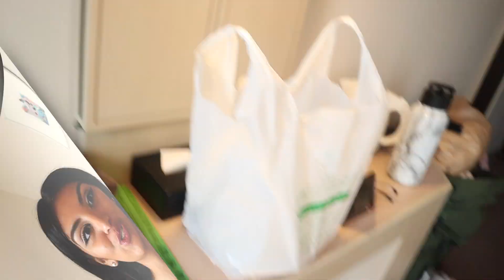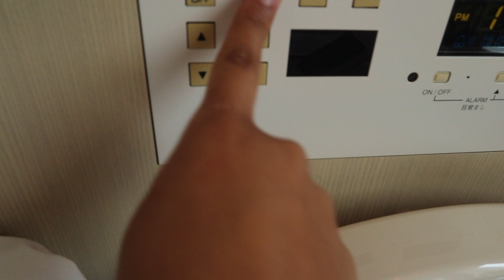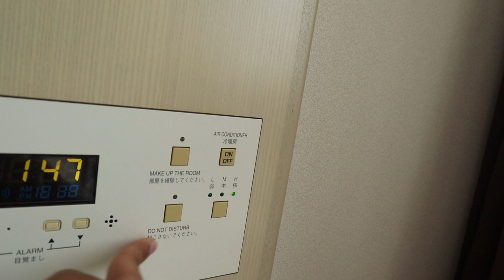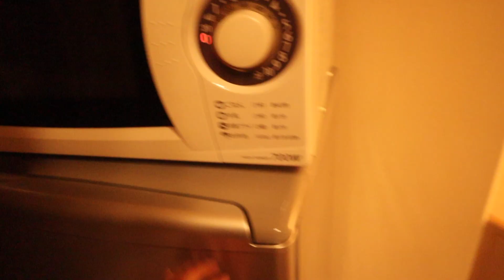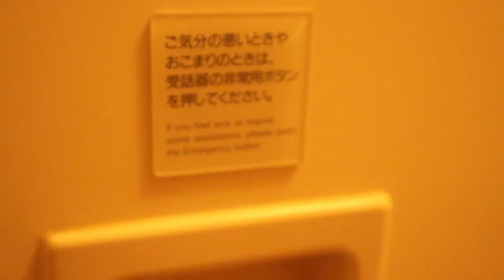MILITARY QUARANTINE IN JAPAN! | MY FIRST FULL DAY IN ROM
Hey there ladies and gents!
After landing in Japan for my first Navy Deployment (during a world wide pandemic) it is now time to enter ROM, which as you may have guessed is the Navy's version of Quarantine. It's a newer part of travel under COVID circumstances and is done before and after travel. So check out my first full day (of 14) in my hotel room, my first ever Japanese meal and a lot more!

Besos,
Bryanna Molina 💋